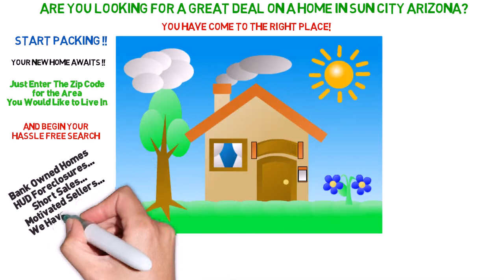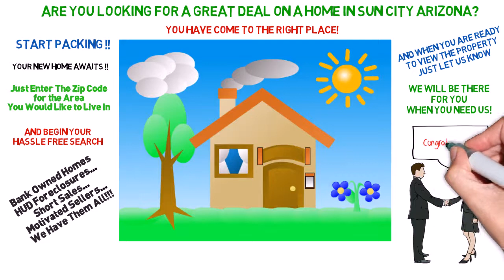Bank Owned Homes in Sun City Arizona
Search for bank owned homes in Sun City arizona
search for foreclosed homes in Sun City arizona
search foreclosures in Sun City arizona
search for short sale properties in Sun City arizona
search for HUD foreclosures in Sun City arizona
search for distressed properties in Sun City arizona